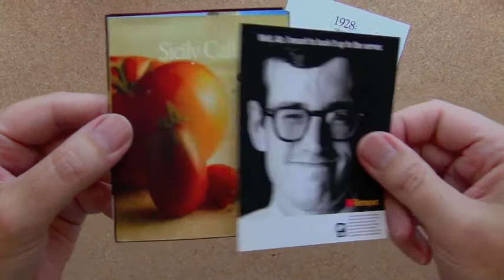Addy Trash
A few ADDY award winning ads that never ran.